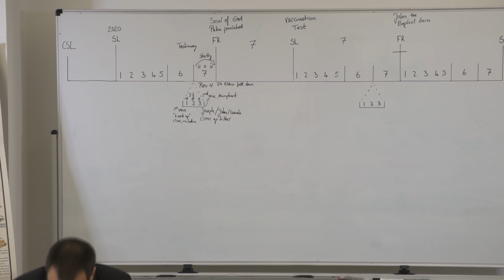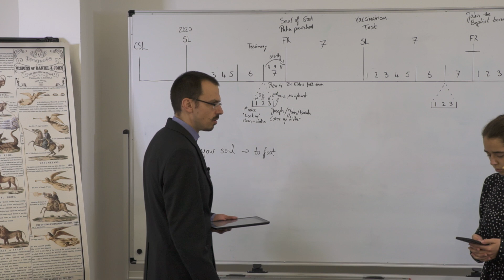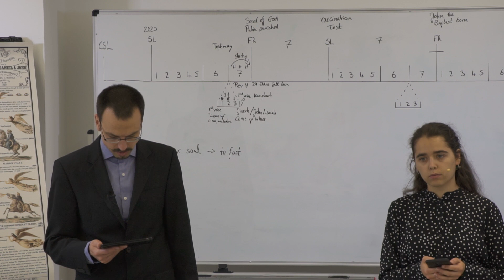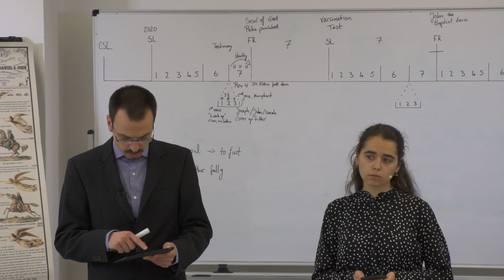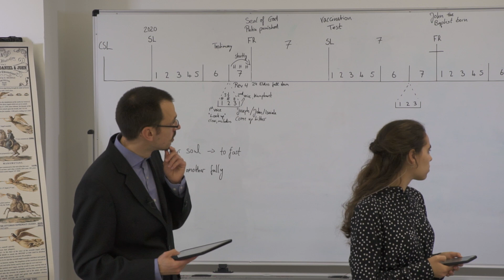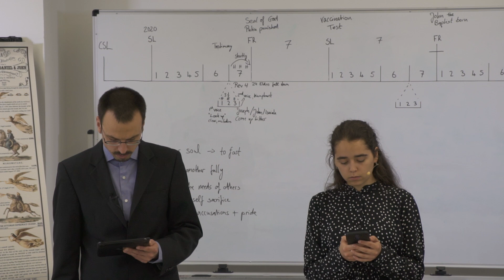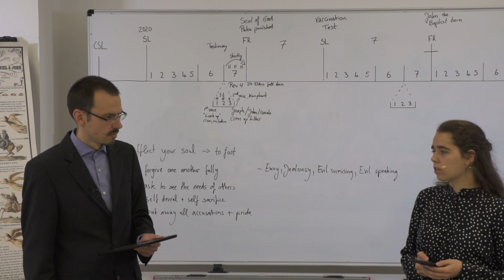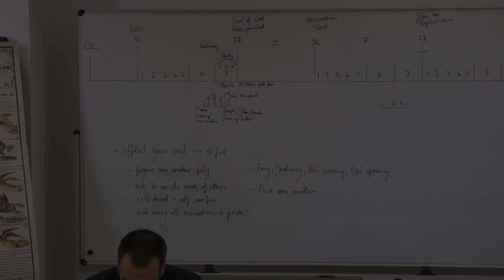8. The Investigative Judgment of the Living/Das Untersuchungsgericht der Lebenden - Part 4